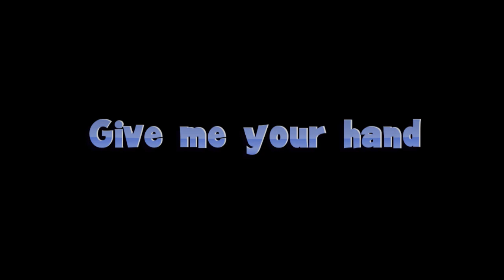Same Line Different Films - Give Me Your Hand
The same line from 50 different films, requesting that you "Give me your hand".